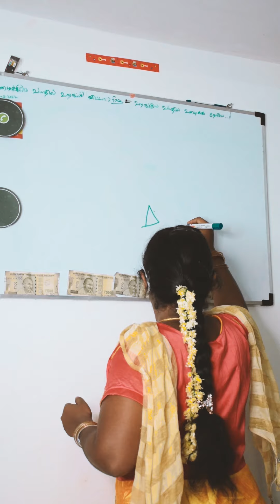Funny Drawing challenge🤣🔥- Mamu Dhamu